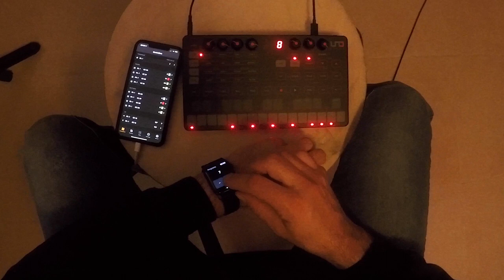MidiWrist controlling the IK Multimedia UNO synth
Quick late night jam with my upcoming app MidiWrist and the IK Multimedia UNO synth. The UNO is connected directly over USB to the iPhone, making control from MidiWrist super fast and immediate.

I'm using the Program Change, Knobs and XY pad features of MidiWrist here.